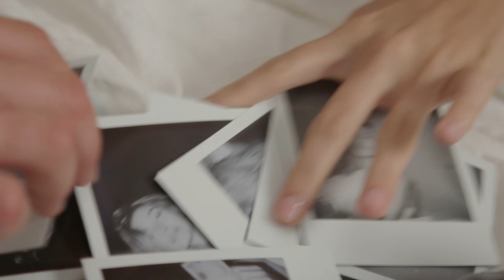Hailey Balwdin for ModelCo Chapter Two: Intimacy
A behind the scenes beauty look at the Hailey Baldwin for ModelCo campaign shoot. Recreate Hailey's flawless complexion with products from the new collection.